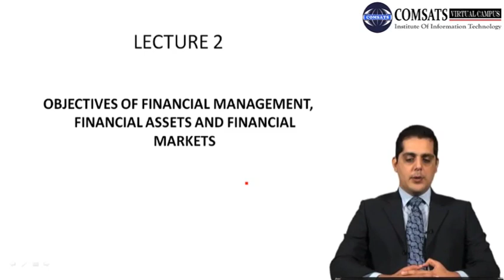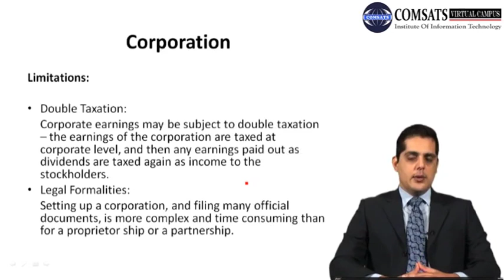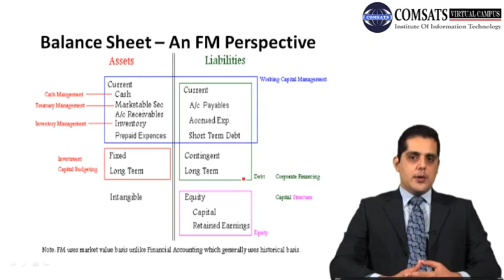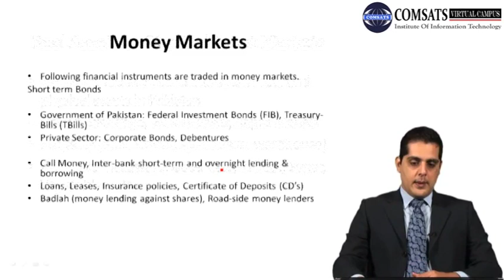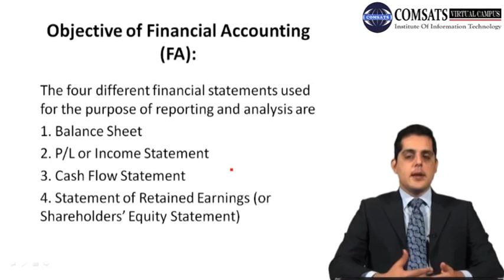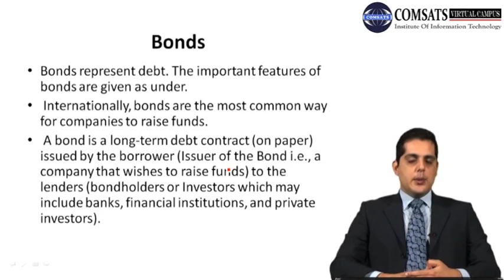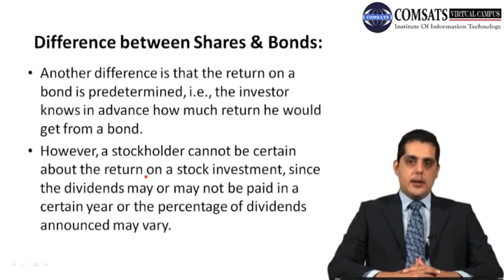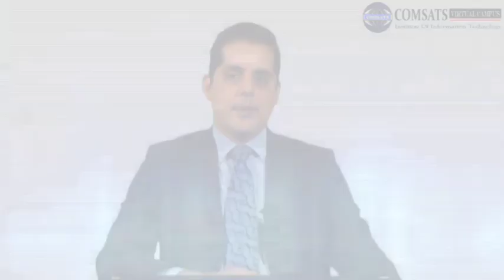OBJECTIVES OF FINANCIAL MANAGEMENT Mgt330 Lecture in Hindi Urdu 02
Objectives of financial management pdf,
Objectives of financial management Class 12,
Functions of financial management,
Nature of financial management,
Scope of financial Management ppt,